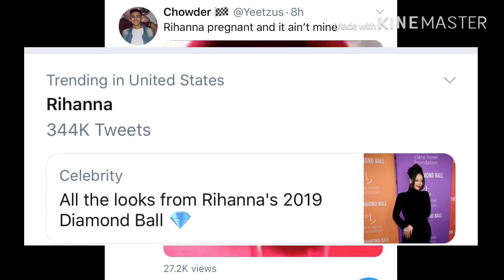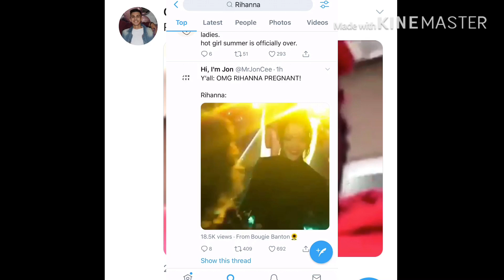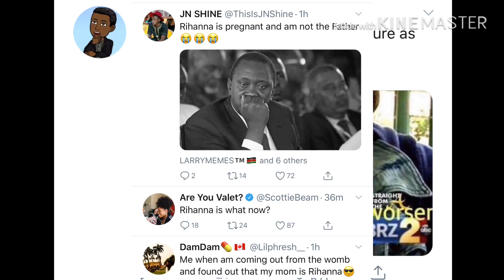RIHANNA IS PREGNANT!!?😨 she speaks..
The people are talking, is Rihanna pregnant?